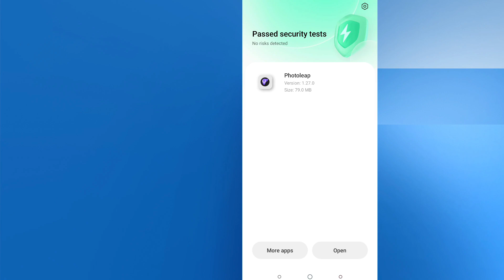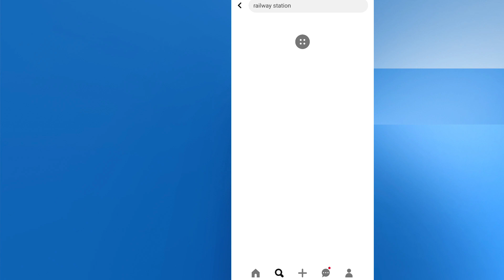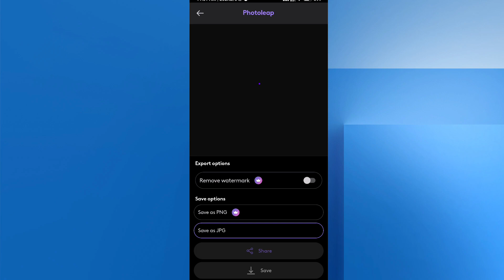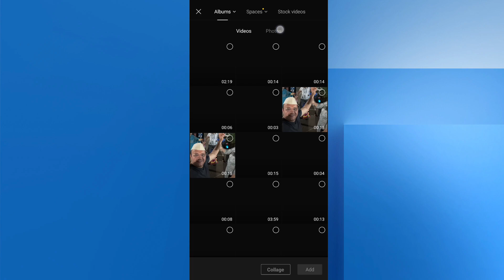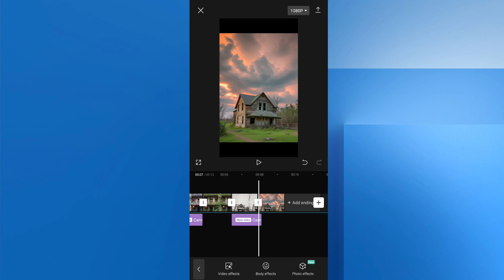Rawla Mandi Ai Video Editing | rawla mandi ai video kaise banaye | Instagram viral reel editing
audio link -

Instagram new trend video editing

related keywords 👇

rawla mandi wali video kaise banaye
videoleap ai video editing
ai video editing tutorial
rawla mandi reels video editing
rawla mandi ai video kaise banaye